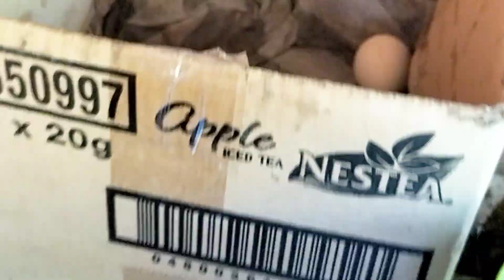dami itlog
salamat nangit log nadin, sabay sabay pa, @Arnel-TV